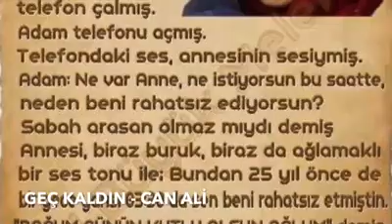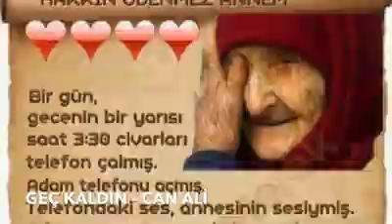ERDEM CAN CAN ALİ GEÇ KALDIN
GEÇ KALDIN